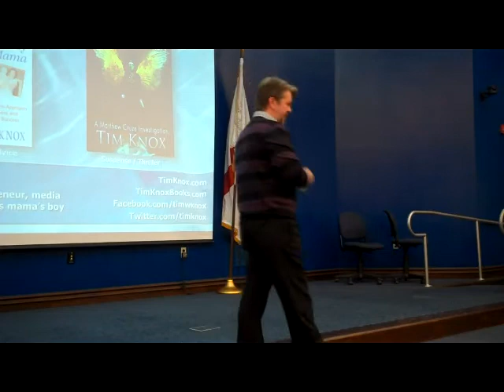Tim Knox On Facing Your Entrepreneurial Fears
This informal session is from Tim's keynote at the "Motivate - Stay In Business" symposium at Calhoun College in Decatur, AL November 8, 2012.